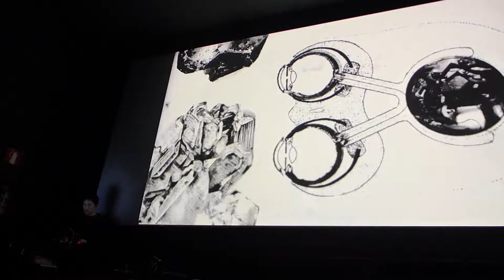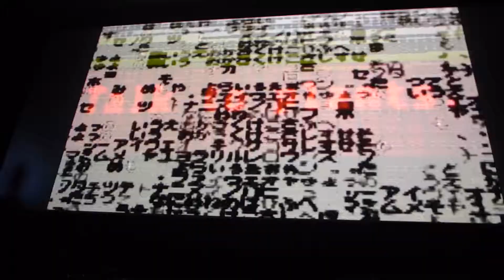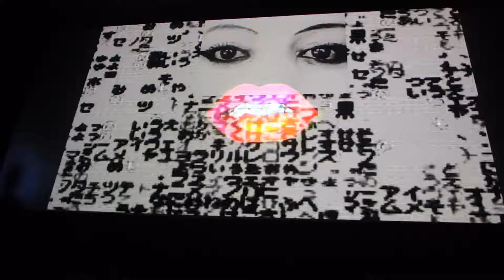Lucius Works Here + Oxlabb, live Barcelona 08-12-2018, Zumzeig Cinema